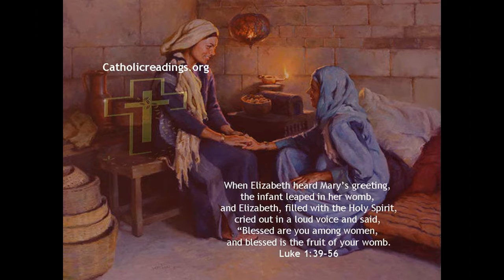May 31 The Gospel for the Visitation